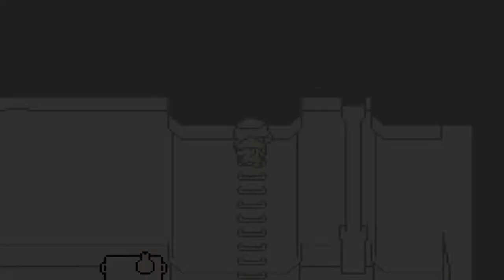Mother 3 #25│"Colby, You're Cringe"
Hey internet we are Actually Entertaining Gaming!